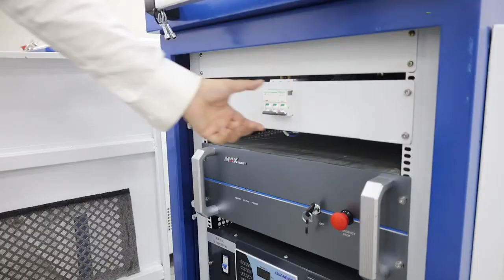China Leapion fiber laser cleaning machine with fast speed and larger scan width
Welcome to contact with us at anytime.